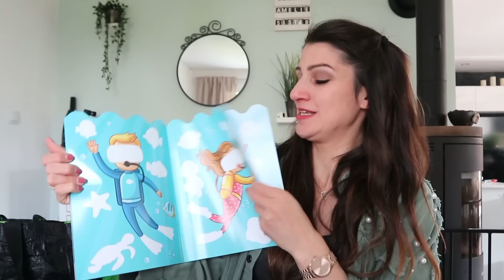ACTION | DM | ROSSSMANN | REWE | HAUL | ANGEBOTE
MEIN HYLA KANAL:
lisaschnapa_home

Lisa R.
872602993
Packstation 120
87600 Kaufbeuren

*Produkte die ich täglich nutze :
Mein Handy :
Mein Schnittprogramm:
Tablett von den Mädels:
Mein Trockner:
Mein Hula Hoop Reifen:
Mein Laptop :
Unsere Alexa :

*1 Kostenlosen Monat bei  Amazon Kids+ (FreeTime Unlimited) :

*30-Tage-Test-Mitgliedschaft bei Amazon Prime kostenlos: